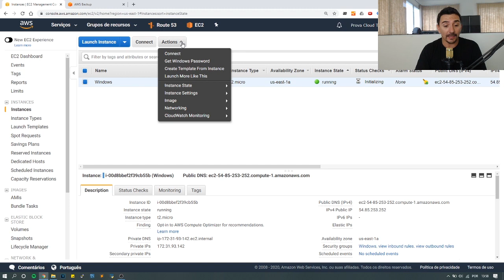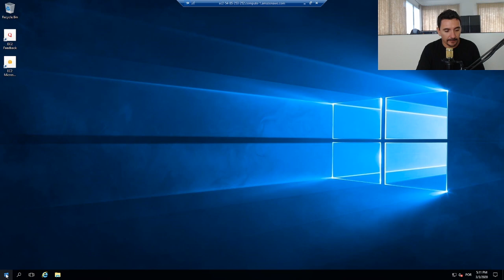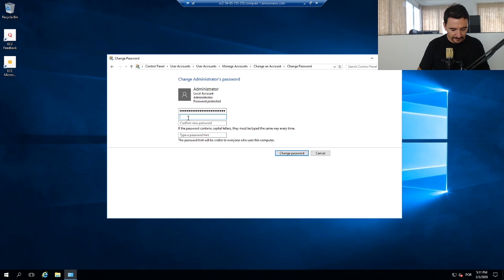COMO ACESSAR UM SERVER WINDOWS NA AWS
Antes de tudo você precisa descobrir a senha

Para acessar um servidor Windows criado na nuvem da AWS é necessário fazer um processo para resgatar a senha, o qual precisa ter muito cuidado para não perder o acesso ao servidor
✔ Série de Vídeos de AWS

Sobre o Leandro

Profissional  com TI desde 2002, formado em redes de computadores e pós-graduado em segurança de redes,  possui diversas certificações na área de infraestrutura e cloud, coach formado pelo Instituto Brasileiro de Coach (IBC). Sócio e Instrutor do Cloud Treinamentos, uma instituição focada em alavancar a carreira dos profissionais de TI através da computação em nuvem formando profissionais cloud e empreendedores.
Leandro também é mentor em Cloud Computing de várias empresas e profissionais cloud, ajudando essas empresas a migrarem suas infraestruturas e aplicações para nuvem, palestrante, sócio fundador e arquiteto de soluções AWS na InitD, que administra infraestrutura de várias empresas em todo o Brasil.